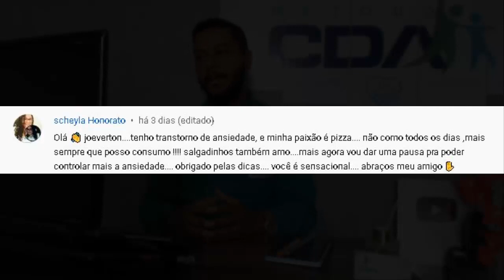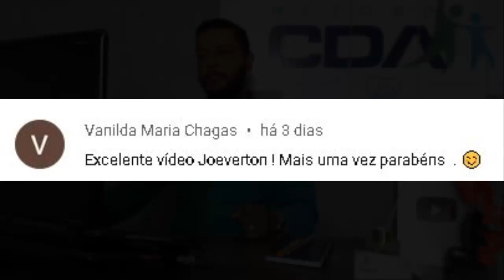MELHOR FLORAL PARA ANSIEDADE E MEDO | Terapeuta Joeverton Rodrigo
QUAL O MELHOR FLORAL PARA ANSIEDADE? CONFIRA!

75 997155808 ou clique o link a seguir que vai direto para whatsapp

Tags Sobre o Vídeo:

1 - Crises De Ansiedade
2 - Ansiedade
3 - Controle Emocional
4 - Sintomas da Ansiedade
5 - Estresse
6 - Tratamento Para Ansiedade

7 - Causas Da Ansiedade
8 - Florais